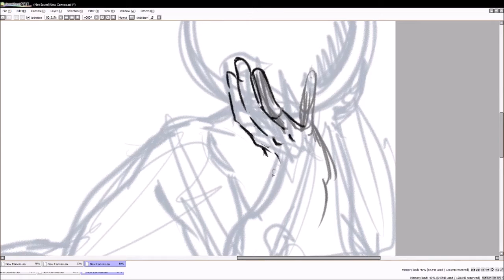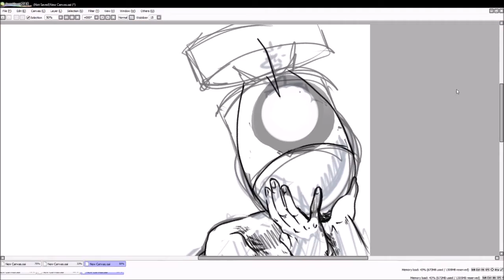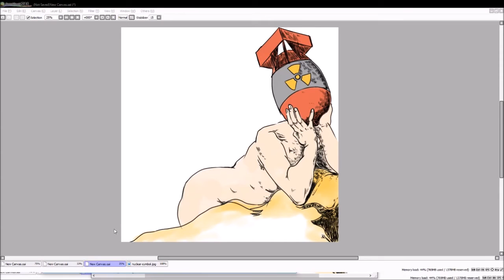Atom Bomb Baby | Speedpaint #1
Second ever speed paint, still new to the process and the editing intricacies! Also going to try streaming soon (wish me luck)

*** The music in this video does not belong to me however the content created in this video does very much belong to me.

Atom Bomb Baby - Five Stars (1957)